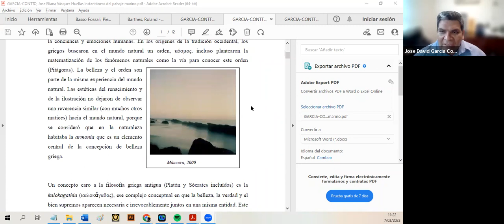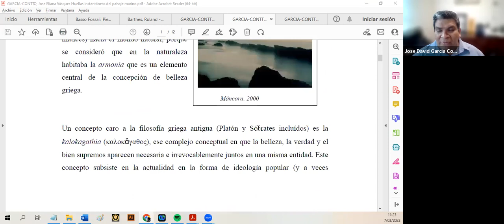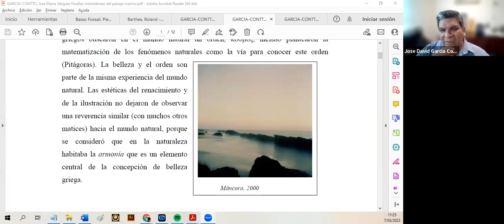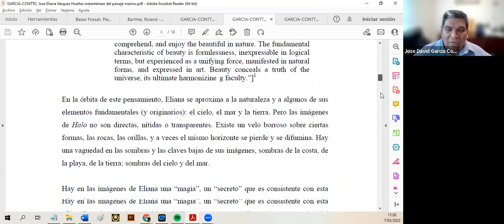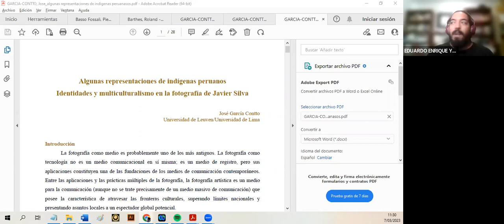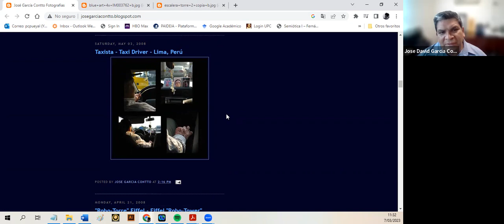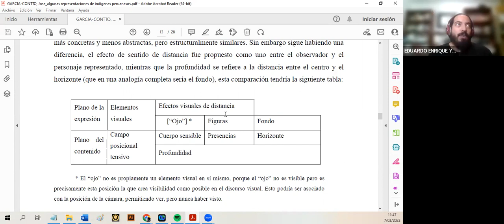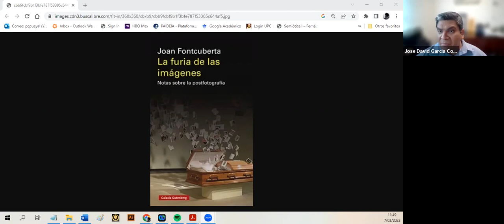SEMIÓTICA Y FOTOGRAFÍA. Conversación con José García Contto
La semiótica ha reactivado el debate teórico en torno a la fotografía desde las primeras intuiciones de Roland Barthes en La cámara Lucida: Nota sobre la fotografía, publicado en 1980, y en el clásico (y protosemiótico) Sobre la fotografía de Susan Sontag, así como en los apuntes de Benjamin sobre la fotografía. Según Marrone, el objeto principal de la investigación de La cámara Lucida es algo que solo se puede discutir casi de manera heideggeriana a través de la fotografía: la muerte. Este interés de Barthes se centra principalmente en el contenido y discurso de la fotografía. Posteriormente, en los años ochenta, las investigaciones sobre la fotografía giraron hacia las formas plásticas y las huellas de manipulación en la imagen fotográfica, gracias a los ensayos de Floch. Ahora, en un contexto de "furia de las imágenes", como ha registrado Foncuberta, la semiótica se enfrenta al estudio de la fotografía digital y la saturación de las imágenes. ¿Qué ha dicho la semiótica sobre esto? Sobre estos temas conversamos con el profesor José García Contto.

00:00 Presentación: semiótica y fotografía
04:51 El aporte de la semiótica del discurso a la fotografía: Eliana Vásquez
13:00 La fotografía como práctica viva
25:08 Estesia y sinestesia en la fotografía
27:57 Modelo greimasiano en la praxis fotográfica
30:54 Lectura semiótica sobre la postfotografía